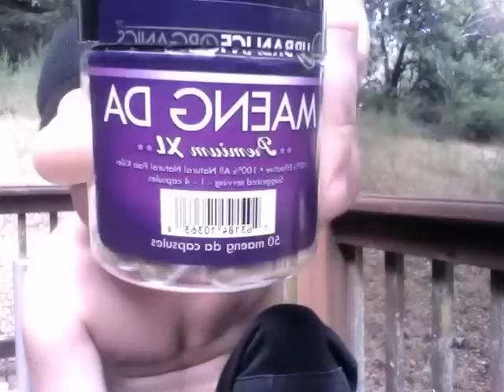Voice Drop 2yrs on T || Emery Q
TRIGGER WARNING: popping body parts lol sorry